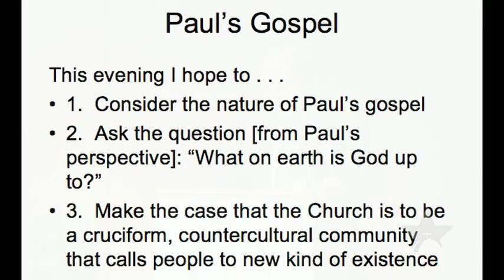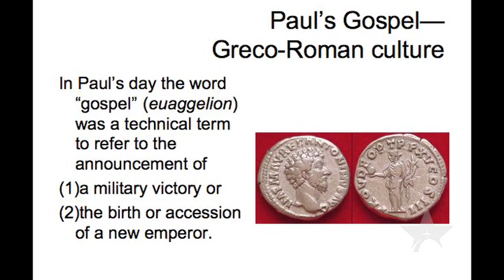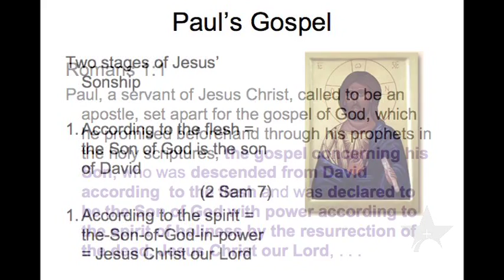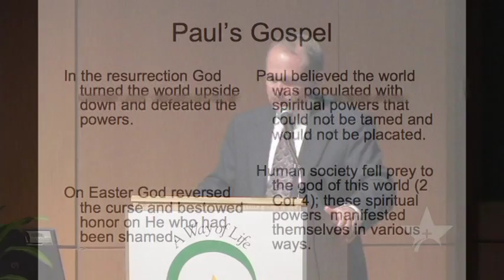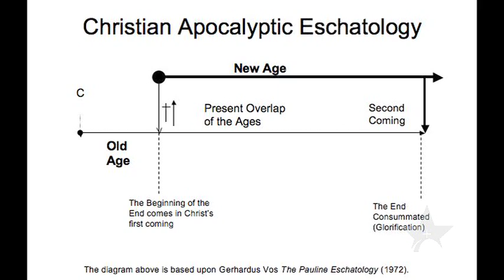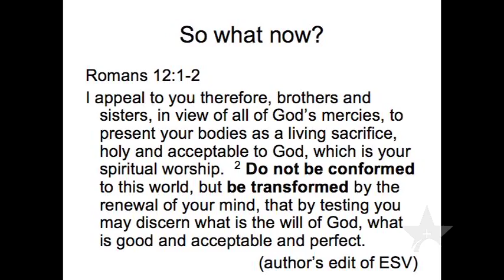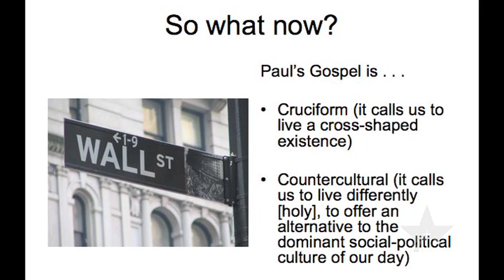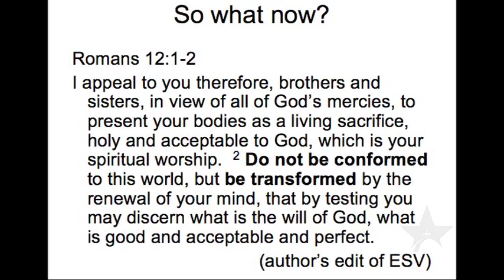Part 4 - Paul's Gospel: Transforming Lives, Transforming Cultures - Dr. David B. Capes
This Lenten series was given as part of the celebration of "The Year of St. Paul." The lectures were given at St. Mary's Seminary in Houston, Texas.